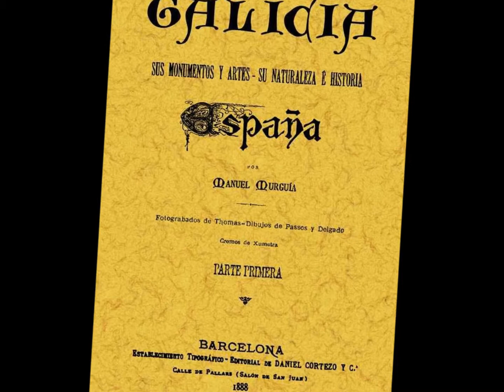MARABILLA DA NATURALEZA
FONDO DE MÚSICA, ORQUESTACIÓN, SOBRE LAS MARAVILLOSAS TIERRAS GALLEGAS..ESA MARAVILLA DE SU NATURALEZA.
SE ENCUENTRA EN EL LIBRO CLASICOS A.DOMÍNGUEZ